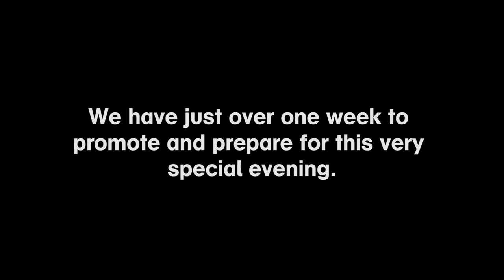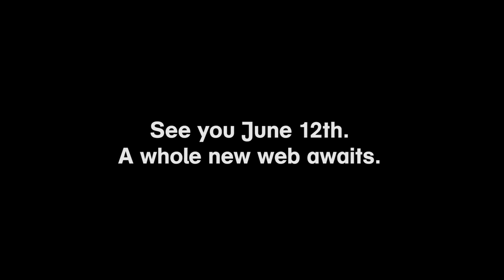A whole new web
Jackpine Founder and Creative Director, Liam Mooney, along with Jackpine's Lead Designer, Taulant Sulko, will take you on a magic digital carpet ride. They'll be sharing and featuring the freshest, illest and most exciting emergent design on the internet.

They'll take you on a digital odyssey to help vaporize notions of conventional, boring and mundane internet. They'll introduce interesting new technologies and share the future of internet as they see it.

Your pocket computer (phone), the computing device you use at home and on the road are capable of more than ever. That means, simply put, that designers, developers and marketers have a whole new web to to work with. The future is exciting, join us on the 29th of May for a sneak peek.